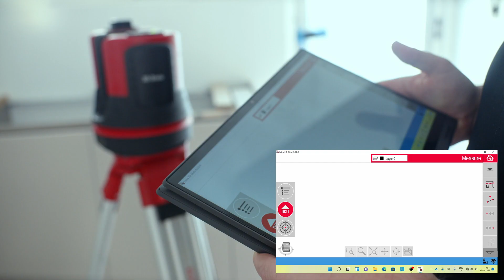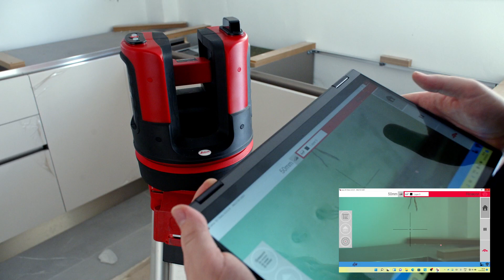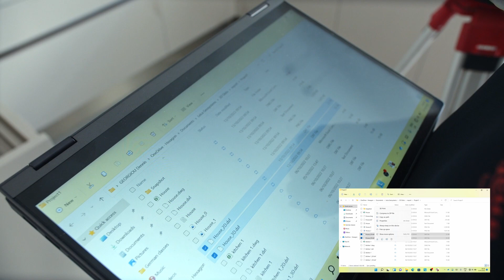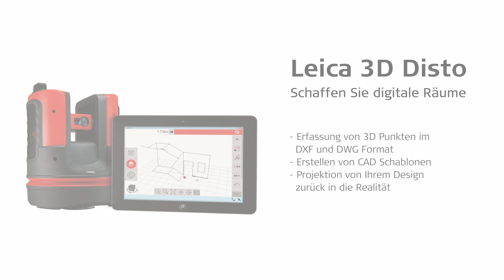Leica 3D Disto: Arbeitsplatte digitale Schablone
In diesem Video erfahren Sie, wie Sie mit dem Leica 3D Disto schnell und einfach eine digitale Vorlage für Küchenarbeitsplatten erstellen können.
Sie sehen einen kompletten Arbeitsablauf vom Ausmessen der Schränke bis zur Montage der fertigen Arbeitsplatte.

Das Resultat:
- Zuverlässige, genaue Messung
- DXF- und DWG-Ausgabe, bereit für die Nachbearbeitung in jeder CAD/CAM-Software
- Präzise Herstellung der Steinteile auf der CNC-Maschine
- Effiziente digitale Schablone: Zeitersparnis und kein Materialabfall